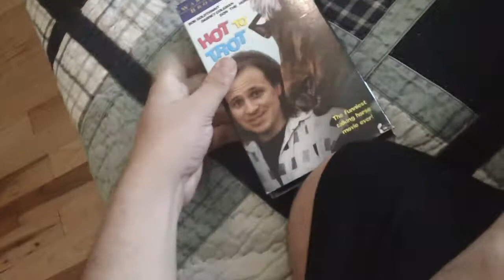Movies I Watched It Today For 6/16/2020